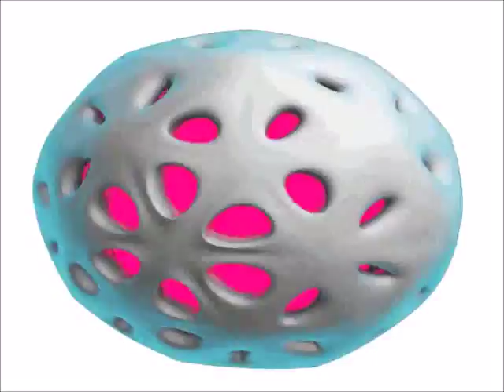tallax2 vs i want dj miguel